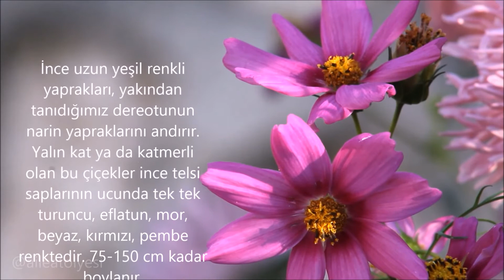Kozmos (Cosmos) Çiçeği Hakkında Bilgi; Kozmos Çiçeğinin Özellikleri, Yetişmesi, Türleri ve Kullanımı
Kozmos çiçeği, yaz boyu bahçelerimizi şenlendiren ve pek çok yerde yetiştirilebilecek, rengarenk türleri bulunan bir mevsimlik çiçektir. Süsleme için de kullanılan bu güzel çiçekle ilgili benzer diğer bilgileri videomuzda bulabileceksiniz. Beğenmeniz dileğiyle...

" Üreten ailelerden, gelecek nesillere selam olsun. "

Merak ettiklerinizi, görüş ve önerilerinizi yoruma belirtin lütfen.